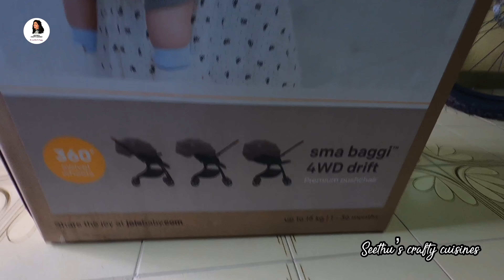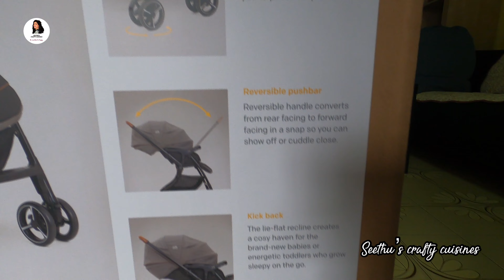Joie signature baby stroller unboxing#best baby stroller # stroller review family joie stroller